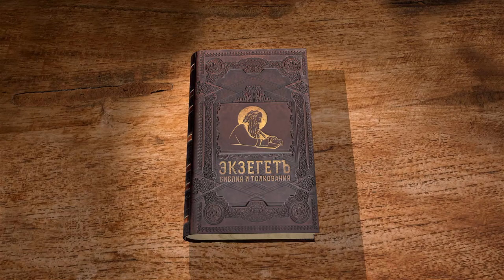Деяния святых апостолов. Глава 19. Протоиерей Андрей Рахновский. Новый Завет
Протоиерей Андрей Рахновский продолжает чтение и комментирование книги Деяний.
Третье миссионерское путешествие апостола Павла.Павел и ученики Иоанна Крестителя, Димитрий и мятеж против Павла в Эфесе. Обо всем этом в сегодняшней видео лекции.